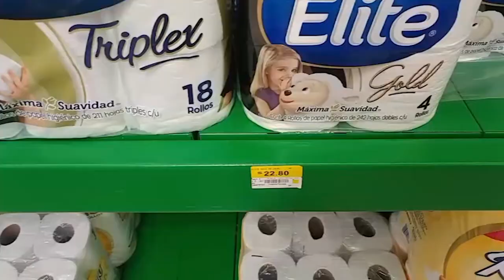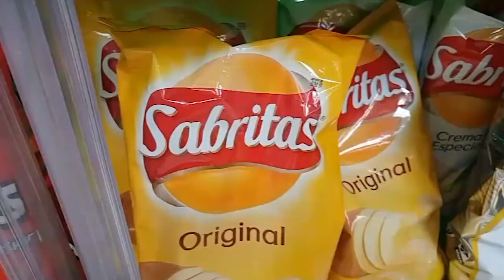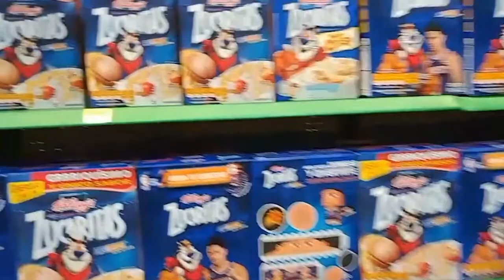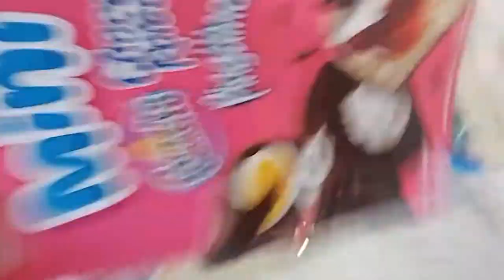Food and Grocery Shopping in Merida Mexico - Cost of Living - Living in Merida Mexico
In this episode we discuss Food and Grocery Shopping in Merida Mexico - A Day in the Life - Living Abroad Cost of Living

Bitcoin - 18u7EqLDNLfBhpYHQXtqradHkeCQfnL7XA
   or       - 3Hd5XxmFR9TQBYWXtKKiH5UpryXBrenNMH

Litecoin -  Lgqd1qbFFMeuNJFsJP18wXpV3o63ugZK7V

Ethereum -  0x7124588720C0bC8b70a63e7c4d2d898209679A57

Dash - XwRkCMaJX586CaeqTZ4onW59taEsSwbVtF

Sources